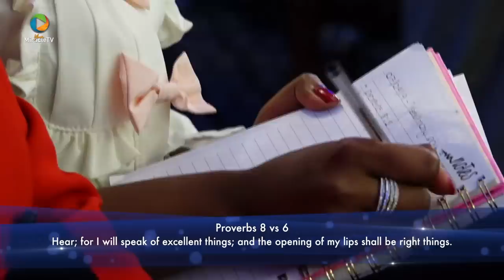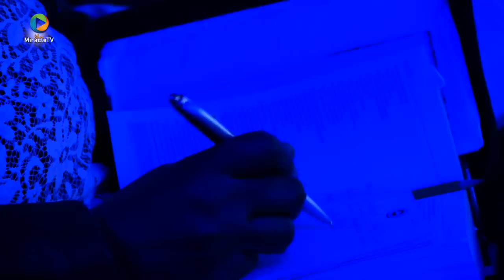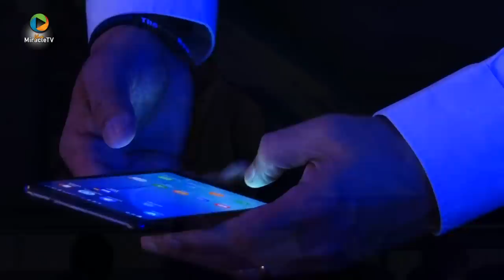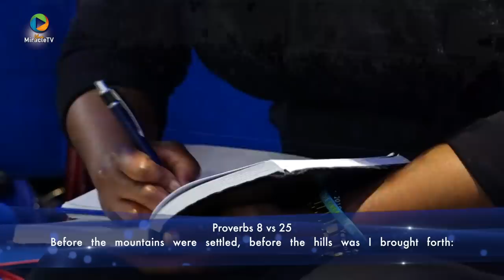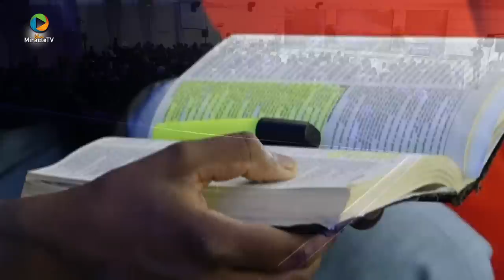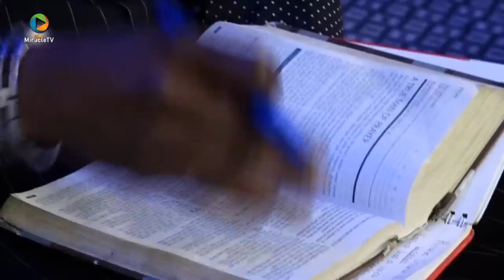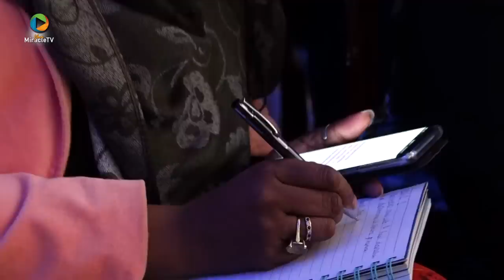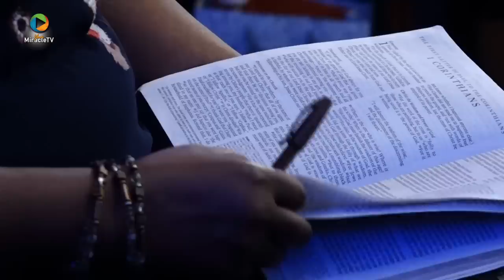Theosophy Part 3 - Sunesis with Prophet Uebert Angel